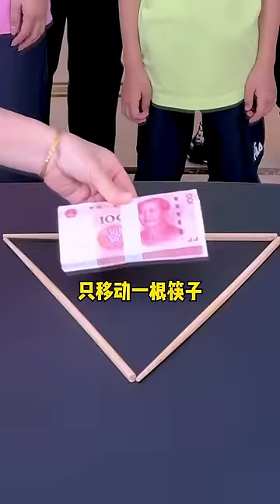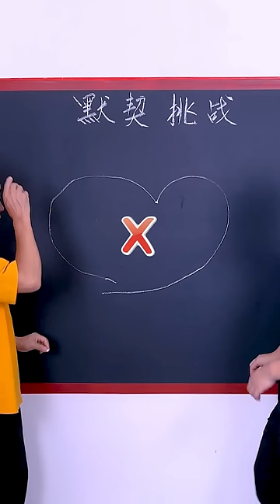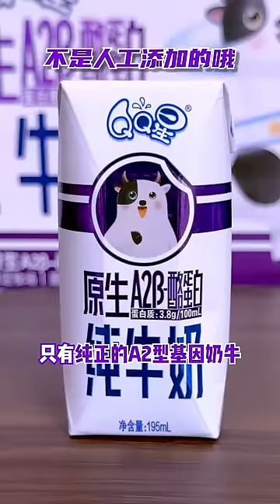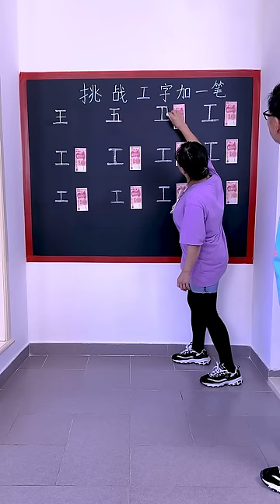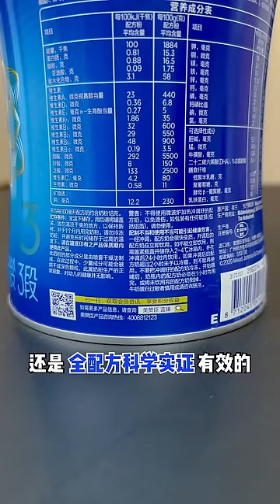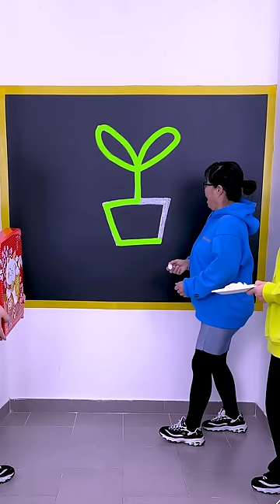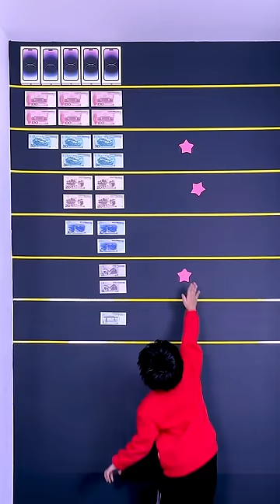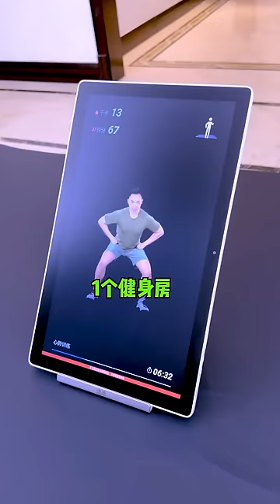A Very Popular Party Game On Tiktok, Exciting And Fun, Give It A Try! # Funnyfamily